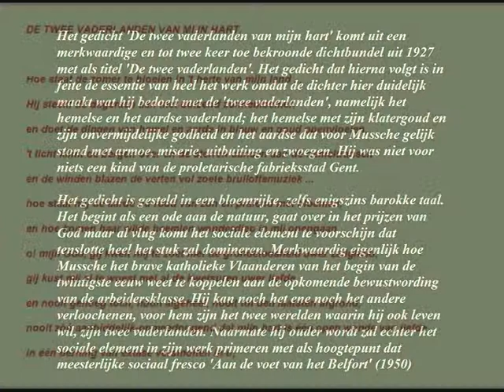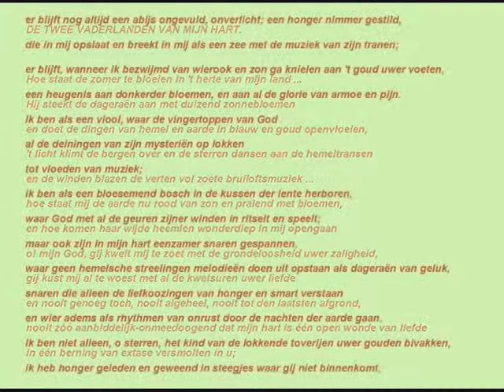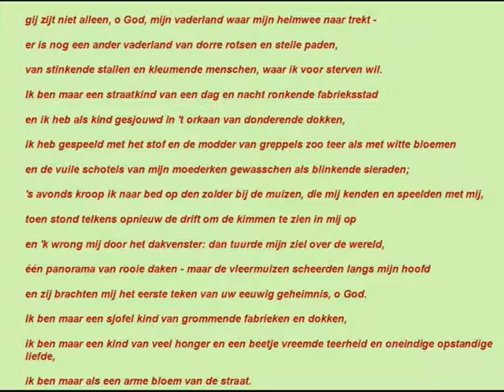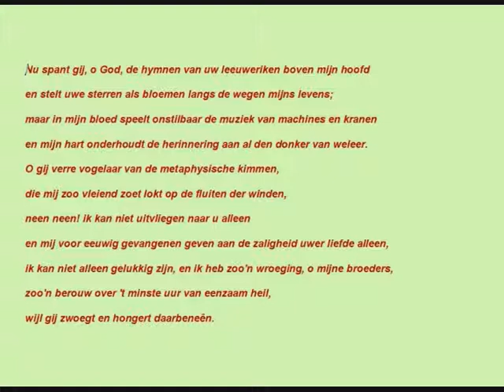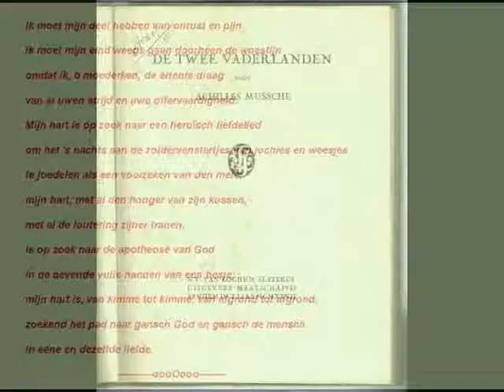Achilles Mussche - Gedicht: 'De twee vaderlanden van mijn hart'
Uit de in 1927 verschenen  en bekroonde dichtbundel 'De twee vaderlanden'